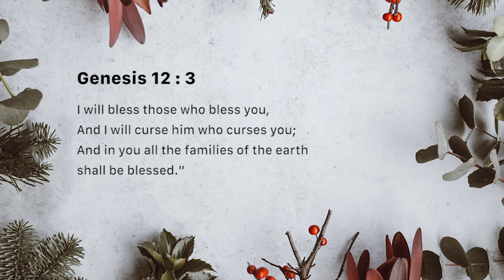Get up! Go out! (Sunday December 30, 2019)